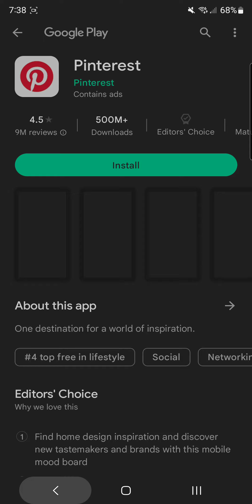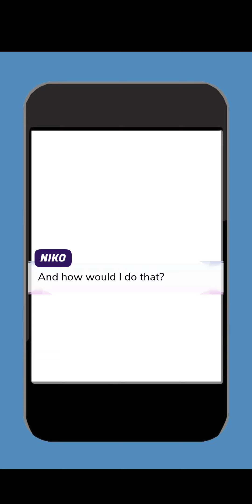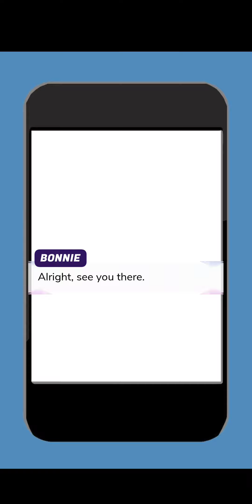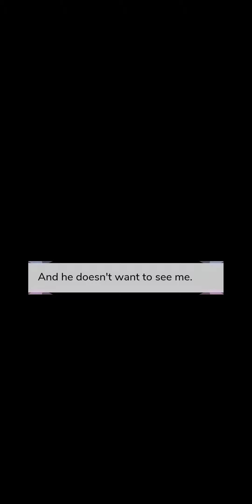Outlaw Episode 6